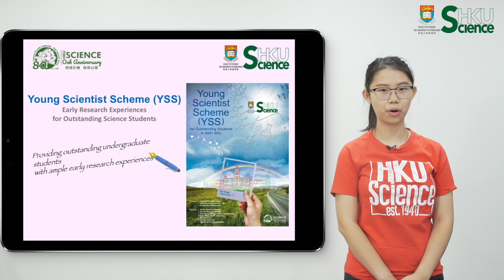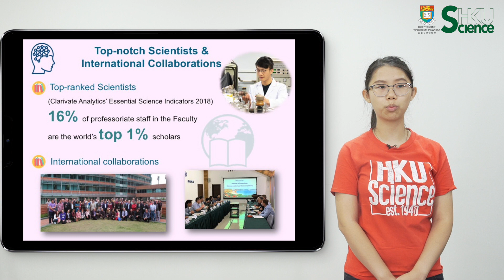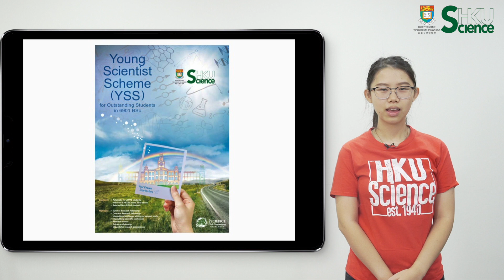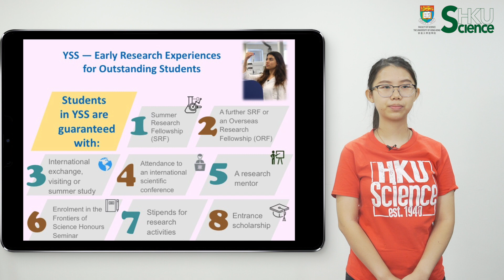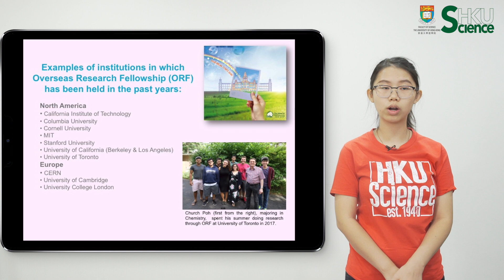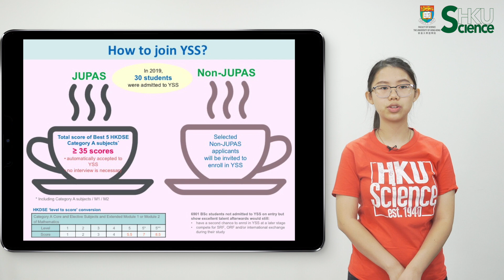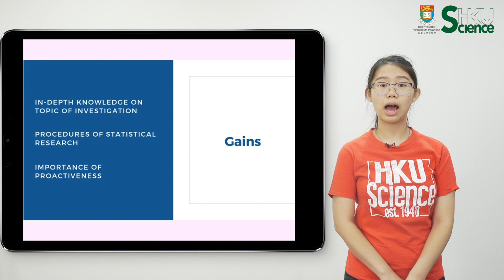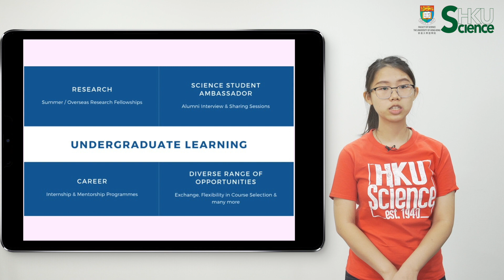Faculty of Science Young Scientist Scheme Student Sharing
As a strong, research-oriented faculty, the Faculty of Science is committed to providing our students with the best science education and incubating future scientists. YSS provides outstanding students with ample early research experiences in 6901 BSc Programme.